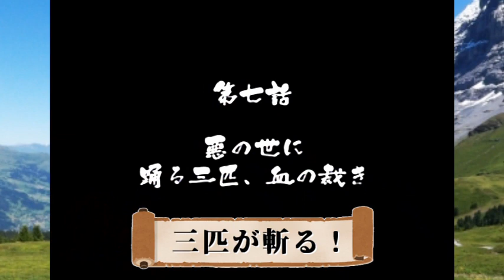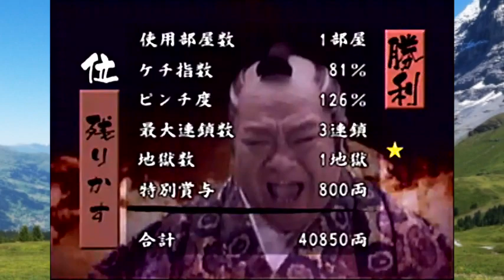【vs 犬】伝説のバ神ゲー「悪代官３」で日本の伝統文化を知ろう Part.20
清国のそばを頂こうとしていたら…
柴犬・シベリアンハスキー・たぬ…チャウチャウが襲来！
アクダイカン王国でアニマルビデオ回じゃ～！

「三匹が斬る！」という時代劇のオマージュ？だそうです。
徳川綱吉ともかけてる？(^p^)

悪代官３の実況は、週に２～３度投稿する予定です。
興味をもっていただけたら、

【使用画像】
■フリー素材集 いらすとや

【使用楽曲】
■フリーBGM・音楽素材 MusMus